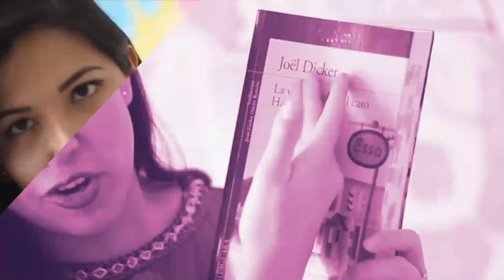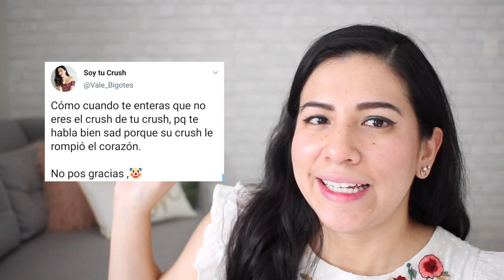HICE 1000 SALTOS DIARIOS DURANTE 30 DÍAS | Vale Bigotes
En esta ocasión les traigo un video contándoles mi experiencia haciendo el reto de 1000SaltosEn30Días, así es, MIL SALTOS DIARIOS DURANTE 30 DÍAS.

Les cuento lo bueno, lo malo, y mis recomendaciones. Sé que muchos también quieren saber si hubo cambios físicos etc. así que aquí, les platico todo.

¡Besos! 💜